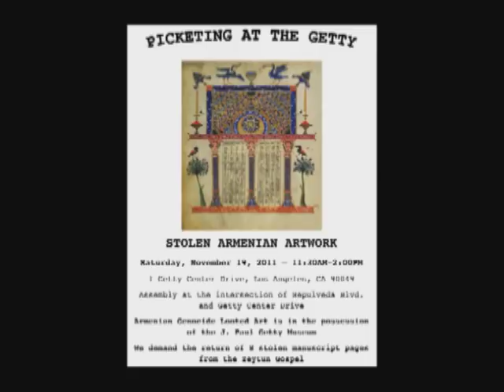Armenian Apostolic Church against the Getty Museum.wmv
ԱՄՆ Հայ Առաքելական եկեղեցին շարունակում է պայքարը Լոս Անջելեսի   Փոլ Գեթթի թանգարանի դեմ, պահանջելով օրինական տիրոջը՝ Հայաստանին վերադարձնել   Զեյթունի Աստվածաշնչի 7 էջերը:    Դատարանում Եկեղեցու շահերը   ներկայացնում է  փաստաբան Վարդգես Եղյայանը:
Հարցազրույցը  2011թ. նոյեմբերի 17-ին հեռարձակել է Լոս Անջելեսի  AABC  Հայկական հեռուստաընկերությունը (Ch.384, Charter Cable Network).
«Հերթափոխ»  հաղորդաշար, զրույցը վարում է Արմեն Դիլանյանը:

  Тhe Western Prelacy of the Armenian Apostolic Church of America Sues Getty Museum  (Los Angeles) to  reclaim  seven illustrated   pages  from a 13th century Armenian manuscript of the Gospel.
          The pages are the signed work of 13th century manuscript illuminator Toros Roslin (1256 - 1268); the Getty Museum describes the pages as "the earliest known work of Toros Roslin, the greatest master of medieval Armenian book illumination."
   Interview with Vartkes Yeghiaian, the chief counsel for the Western Prelacy in the lawsuit.
    AABC TV, Channel 384 Charter cable network. (Armen Dilanyan, "The Relay" daily show)